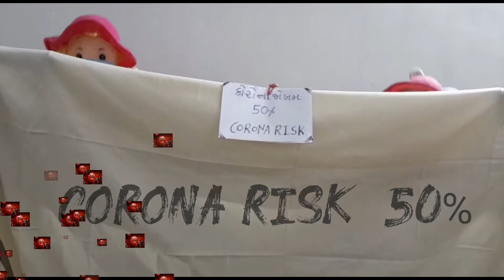Covid_19 જન જાગૃતિ અભિયાન || कोरोना को हराना है ।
Thanks To...

ગુજરાત કાઉન્સિલ ઓન સાયન્સ એન્ડ ટેકનોલોજી (ગુજકોસ્ટ) ડીપાર્ટમેન્ટ ઓફ સાયન્સ એન્ડ ટેકનોલોજી ગુજરાત સરકાર

મ.લા.ગાંધી ઉચ્ચતર કેળવણી મંડળ સંચાલિત ગુજકોસ્ટ પ્રેરિત જીલ્લા લોક વિજ્ઞાન કેન્દ્ર અરવલ્લી
અને
જીલ્લા પ્રાથમિક શિક્ષણાધિકારી કચેરી અરવલ્લી

👉કોવિડ-19 જન જાગૃતિ અભિયાન કાર્યક્રમ👈

🟣Screept and This Puppet show created by🟣
 પંકજ બારોટ
ઉ.શિ. શ્રી વાત્રકગઢ ગામ પ્રાથમિક શાળા,તા.બાયડ, જિ.અરવલ્લી.

🟣વીડીયો એડીટીંગ 🟣
 હિતેન્દ્ર પટેલ
ઉ.શિ.ગોદરી પ્રાથમિક શાળા તા.ભિલોડા જિ.અરવલ્લી